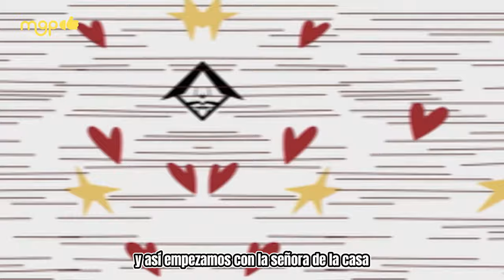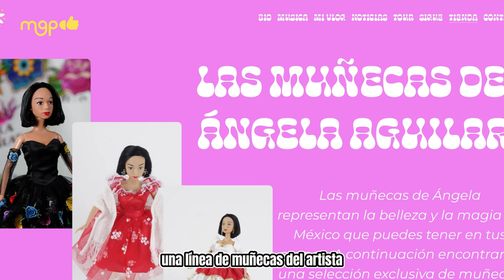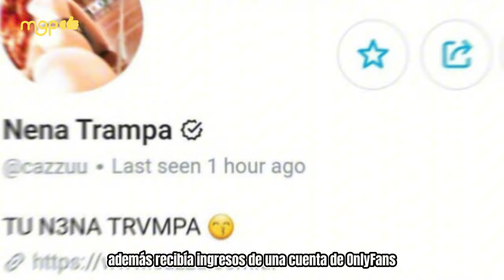¿A cuánto Asciende la Fortuna de angelaaguilar y cazzu?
Analizaremos el como generaron sus fortunas estas dos bellas famosas.